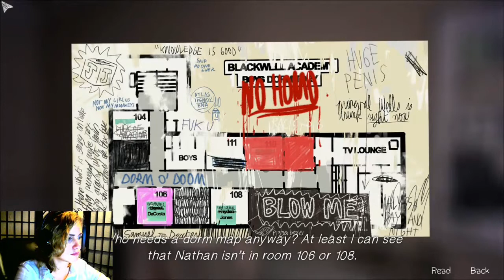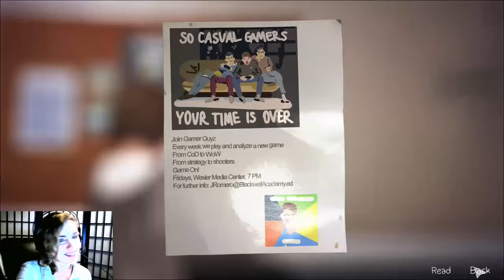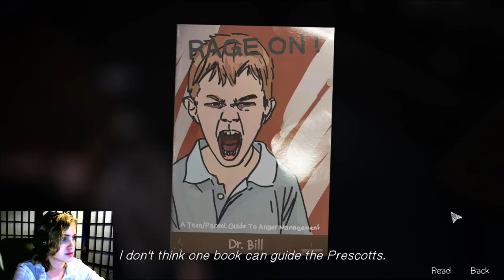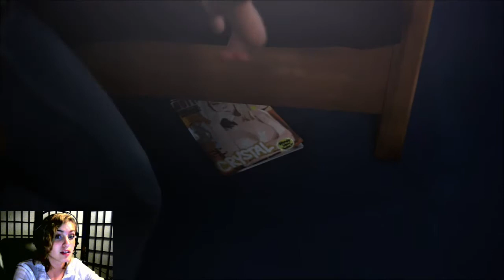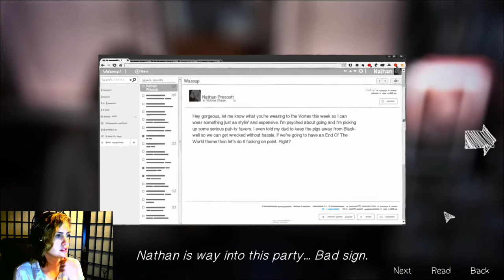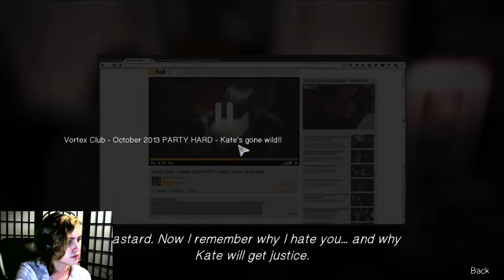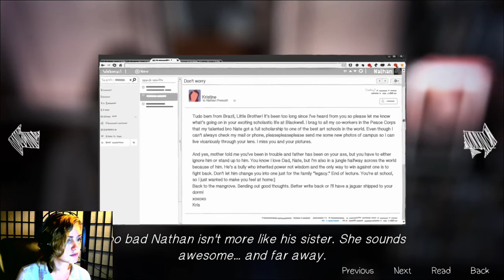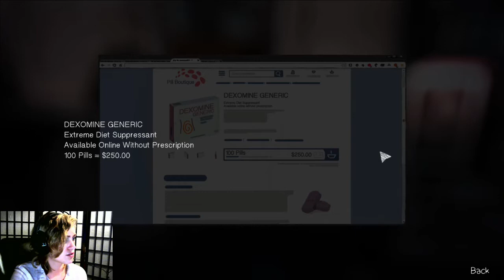Nathan...Let's Play! Life is Strange! Ep4pt5 w/FoxTrot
Ugh. Nathan you ASSHOLE